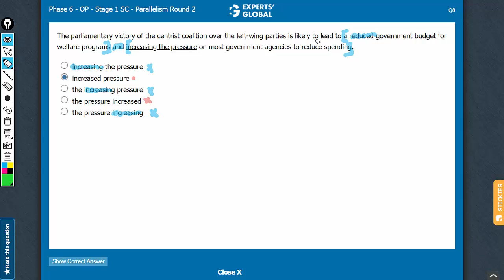The parliamentary victory of the centrist coalition over the left-wing parties is likely to lead...